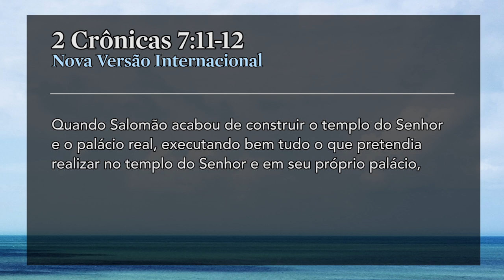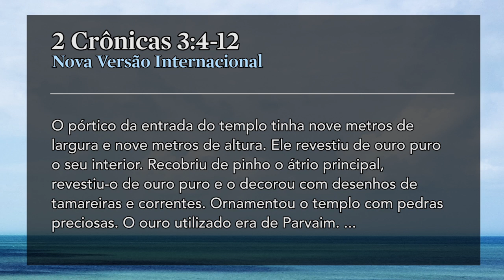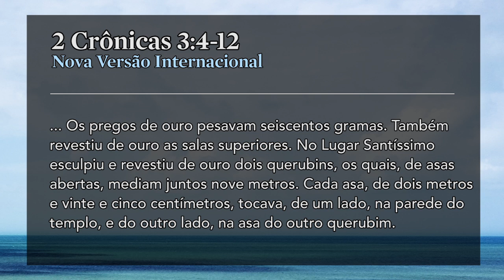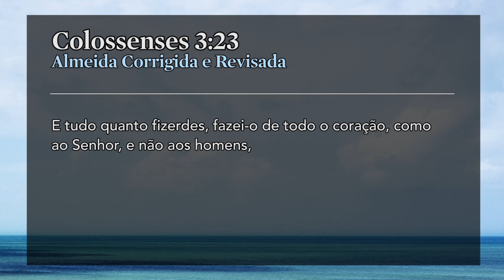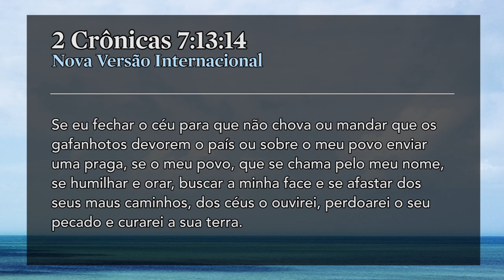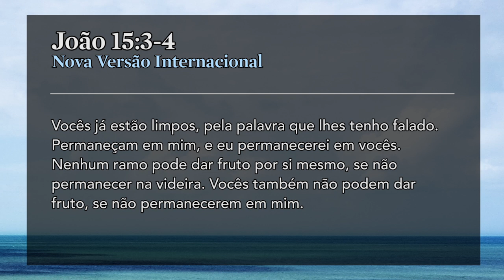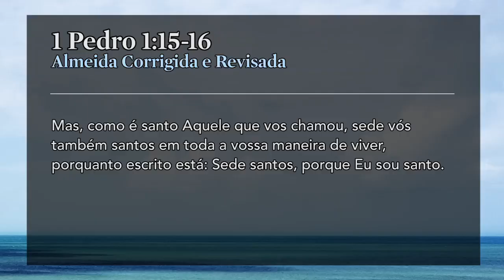Ano Novo, Promessas Antigas: Chaves Para Receber a Benção de Deus - Pr. Adoniran Melo